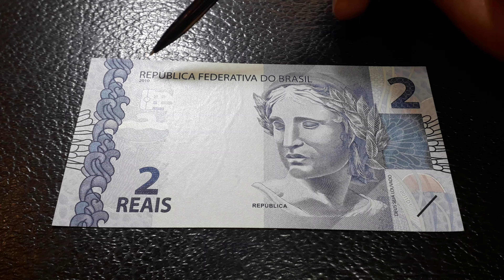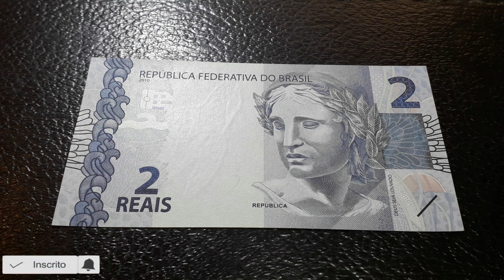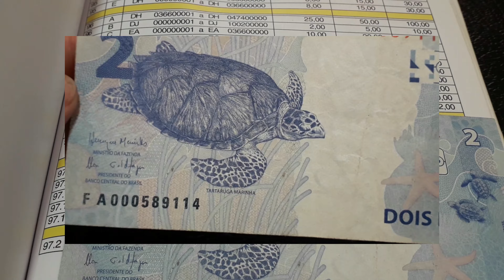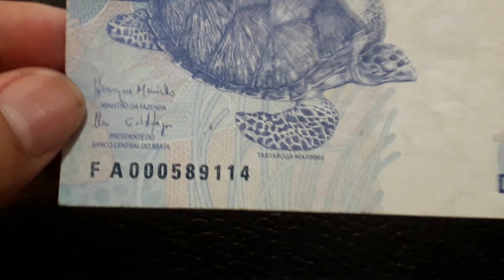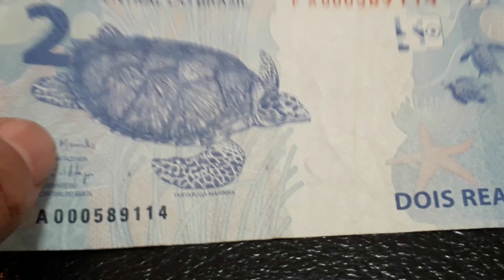Quem guardou se deu bem e faturou valiosa cédula de 2 reais FA confira o detalhe que agrega valores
O vídeo Quem guardou se deu bem e faturou valiosa cédula de 2 reais FA confira o detalhe que agrega valores apresenta a valiosa e desejada cédula de 2 reais FA quem tem um valore diferenciado e agregado para colecionadores de cédulas e moedas. Quem guardou se deu bem e faturou valiosa cédula de 2 reais FA confira o detalhe que agrega valores , vamos apresenta a famosa cédula de 2 reais que que é muito especial dentro da numismática devido ser uma baixa tiragem. Fica a dica quem tem se deu bem confira as suas moedas a numismática além de ser um hobby é um bom investimento, sejam bem-vindos e bem-vindas ao universo mágico da numismática no canal Wellington Novos Colecionadores.

- 4 CÉDULAS 2 REAIS MAIS VALIOSAS E RARAS - 940,OO REAIS  CÉDULA DZ / NOTA DH  / CÉDULA CJ / NOTA FA